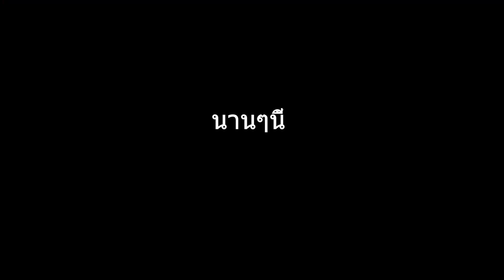รวมเครื่องบินทุกลำที่เคยวาด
ที่จริงมีมากกว่านี้เยอะ แต่ขี้เกียจเอามา